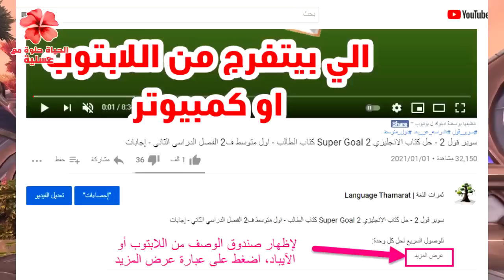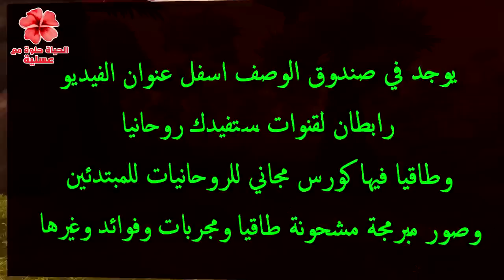هذا الفيديو ليس صدفة ويناسب روحانيتك بدءا من هذه الليلة المباركة الجميلة